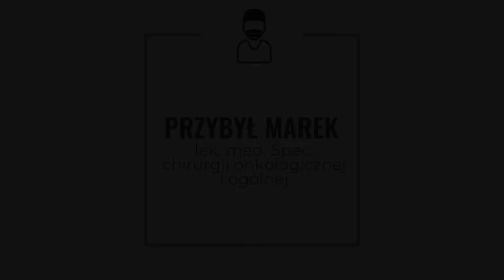Chirurgia onkologiczna i ogólna Toruń lek. med. Marek Przybył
ChirurgiaOnkologicznaIOgólna to dziedzina, w której specjalizuje się lek. med. Marek Przybył. Doświadczenie zdobył, pracując na Oddziale Chirurgii II Szpitala Miejskiego w Toruniu i w Klinice Chirurgii Onkologicznej Centrum Onkologii w Bydgoszczy. Od 1998 roku prowadzi prywatną praktykę lekarską w Toruniu. Oferuje konsultacje oraz przeprowadza badania endoskopowe układu pokarmowego. Proponuje gastroskopię, kolonoskopię, rektoskopię, w tym również z biopsją, a także badanie histopatologiczne. Informacje o wskazaniach, przygotowaniu i przebiegu zabiegów, godzin rejestracji i przyjęć oraz cennik usług można znaleźć na stronie WWW